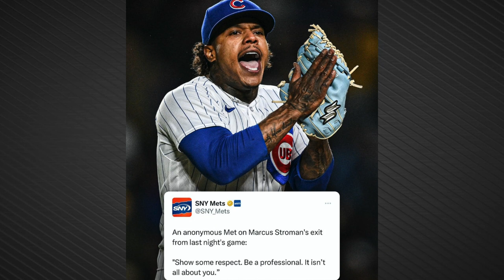Marcus Stroman Yells At Mets Dugout